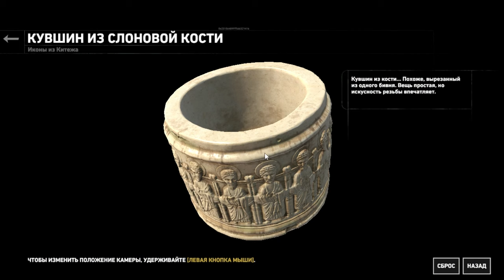2 гробницы ! Rise of the Tomb Raider#12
прохождение 2х гробниц